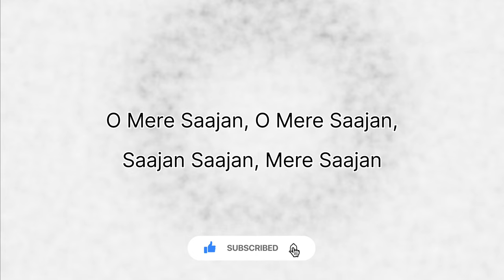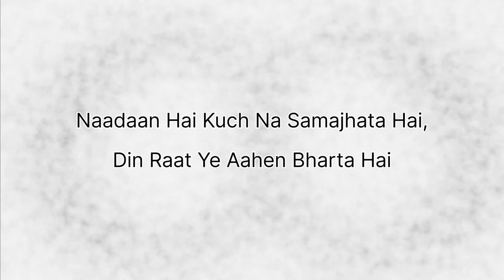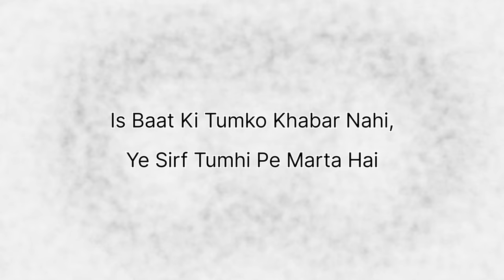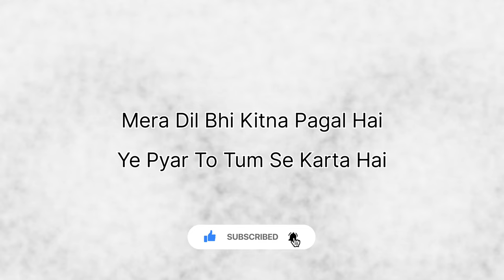"Mera Dil Bhi Kitna Pagal Hai" song with Lyrics| Saajan| Mom's cover| Amma pata - 4| HRDR Music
Hi Guys, Influencer Aunty here, hope you like the video.

UPI: tigiripallid@fbl